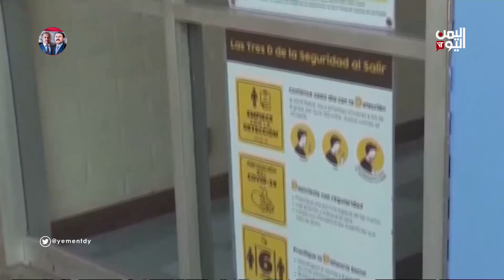الملف الاقتصادي | ارتفاع إنتاج محصول القمح في أبين | 25-02-2023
ارتفع انتاج محصول القمح في منطقة ابين بشكل كبير  وسط مطالبات بالاهتمام بزراعته..  فيما الاقتصاد الألماني ينكمش بنسبة 0.4 بالمائة نهاية العام المنصرم .. والبنك الدولي يمنح أوكرانيا دعماً إضافياً بقيمة 2.5 مليار دولار

تليجرام